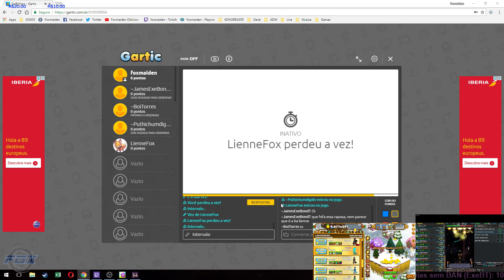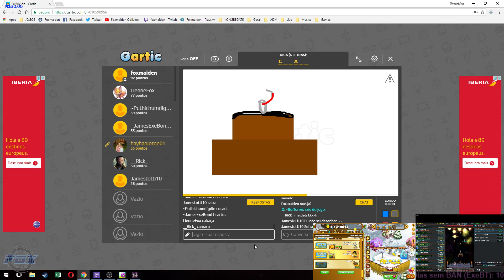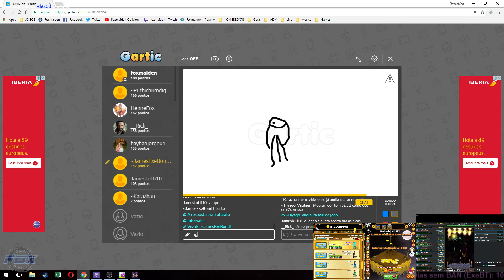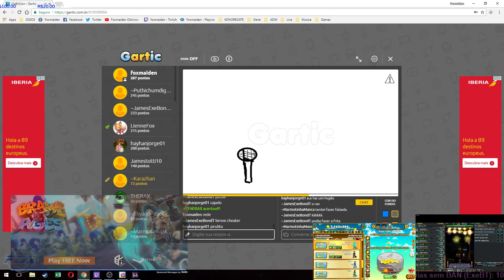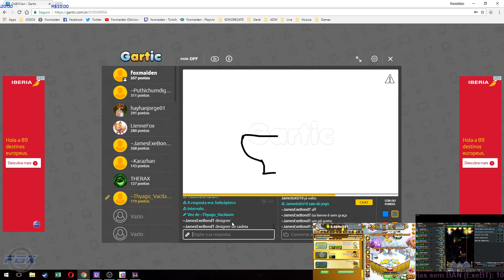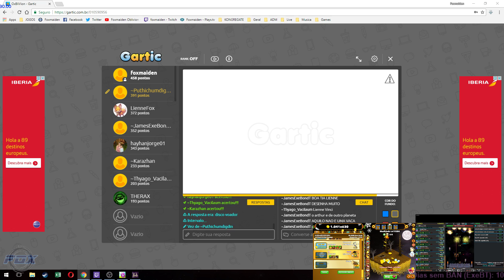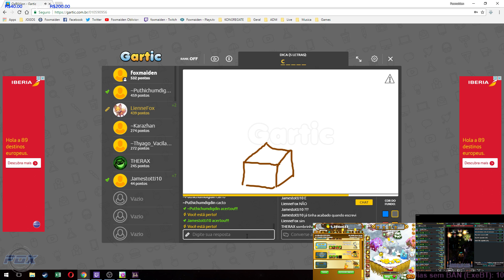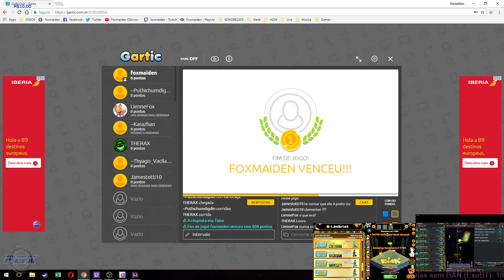(Live)#2 Domingo Artístico - Gartic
🦊Saudações Pessoal!🦊

Gartic é um Site onde várias pessoas se reúnem para poderem desenhar e adivinhar os desenhos de todos os jogadores, é gratuito e bem interativo.
Jogamos com todos que estão conosco nos canais!

Gartic foi criado e distribuído pela Orizon Social Games em março de 2008.

Fox!